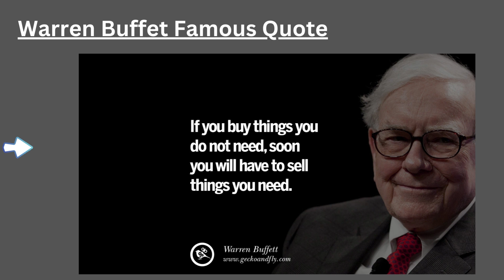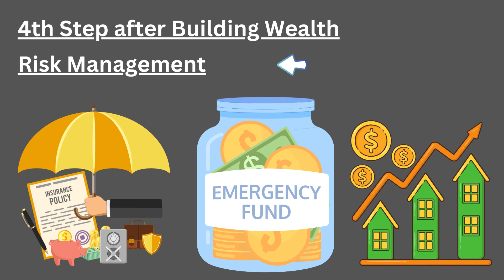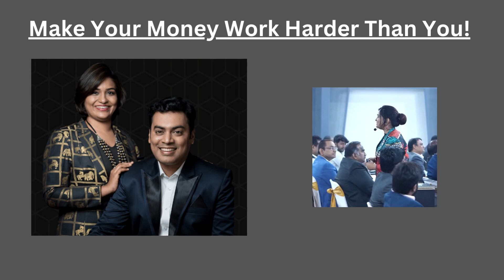Why You Must Know The Importance Of Financial Planning [Don't Miss]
This video shows "Why You Must Know The Importance of Financial Planning" That Can Change Your Life forever in 2023!
If you WANT YOUR MONEY TO WORK HARDER THAN YOU! then you must learn "5 secret tips of Financial Planning and finance management" before you die.

You must know the Importance of Financial Planning in your life.

So, don't wait until it's too late, start learning from today and change your life from zero to hero by investing your time in learning the importance of finance management, the importance of money management and the importance of financial planning.

What is Financial Planning?, What is the Importance of Financial Planning in your life? This video will give you all the answers.

Finance is related to money and money management, so you must learn importance of financial planning to achieve your goals.

If you don't want to die poor, you must know the importance of personal financial planning and personal financial management.

Either you are a working professional or a businessman, if you do not know significance of financial planning and financial management, then you will loose everything you have. Let me give examples of Anil Ambani, and Suresh Kumar, who won 5 cores from Kaun banega crorepati season 2011.
Financial Planning Definition, need of financial planning, financial planning

As mentioned in the video, below is the link to attend a life changing Webinar by Dr. Mani Pavitra (A Gold Medalist) who has changed life of thousands of people in India and abroad.
Financial planning is more than budgeting, saving or the perfect investment strategy. Dr. Mani Pavitra, Investment Advisor, Credential Securities and Insurance Representative, Credential Financial Strategies Inc., discusses the importance of a financial plan and how it can prepare you for life events.

She will guide you on: how to invest in the stock market, how to grow your money, how to come out of debt, importance of financial literacy, importance of financial planning, finance and money management, benefits of financial planning, How to do financial planning, personal financial planning, importance of financial management, financial planning kese kare, financial planning kaise kare, financial planning कैसे करें ?

If you are a student and searching for part time jobs near me or online part time jobs, you must learn Financial Planning so that you will be ready for growing your money once you start earning.
If you are an employee or a business owner, if you will not learn the importance of finance planning and money management strategies, you won't survive in this competitive world.
00:00 Importance of Financial Planning : Case Study
00:49 Why Finance Management is imporant?
01:13 Change Your Investment Mindset
02:00 Top 5 Secrets Strategies of Financial Planning
03:28 Learn Financial Planning from Dr. Mani Pavitra